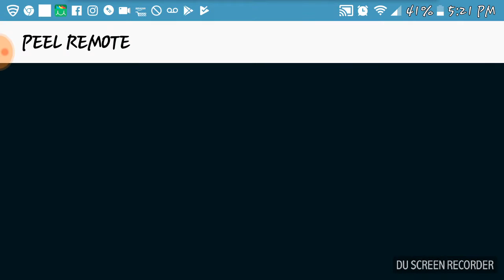AWESOME ROBOT!!..TITAN ACTION